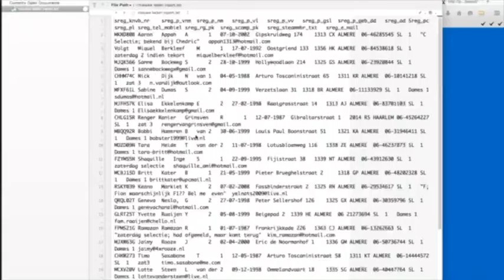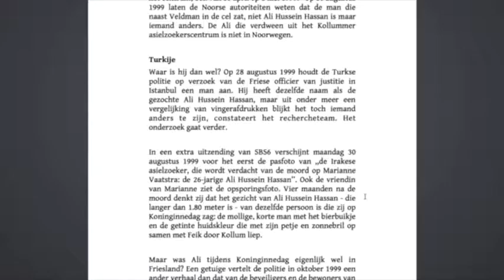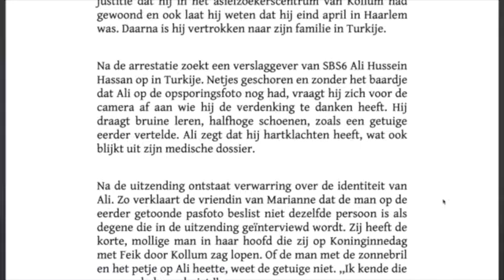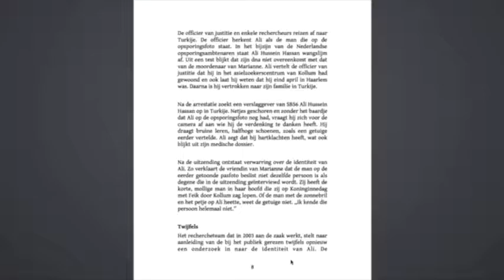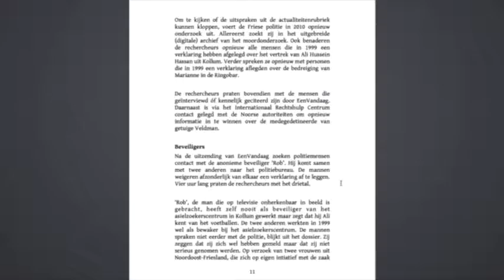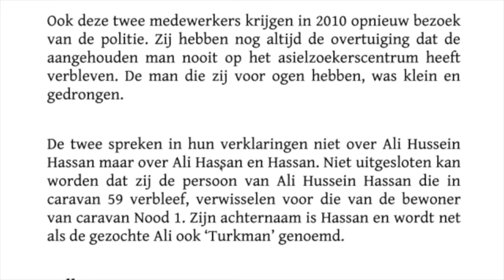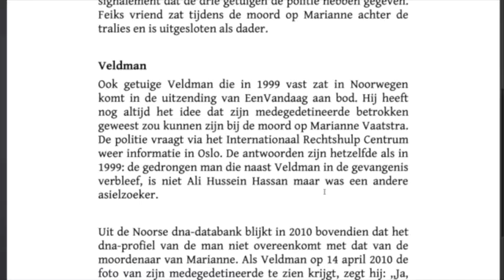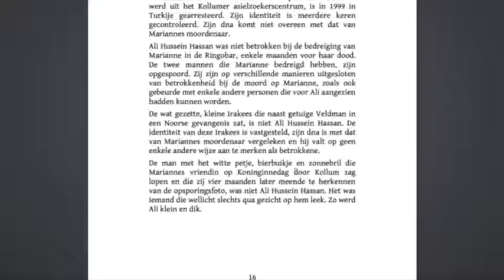Nieuws019-Lachen met justitie aangaande de zaak Marianne Vaatstra #2